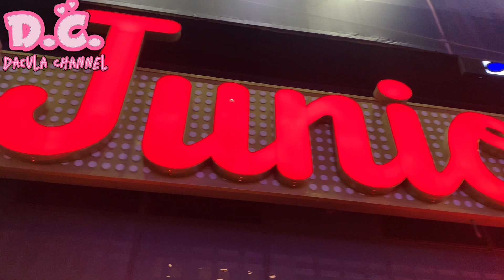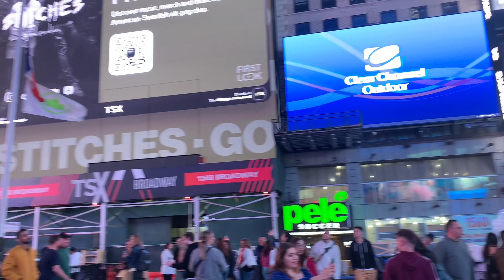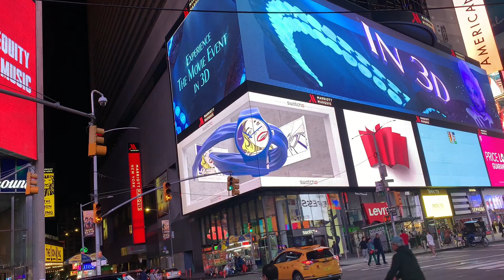How to Travel Cheap at NewYork City from Canada